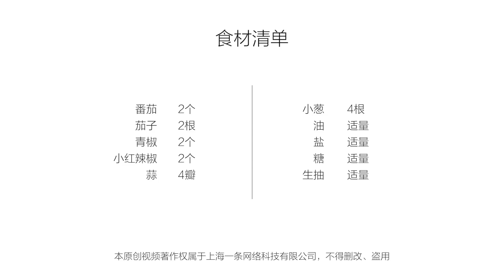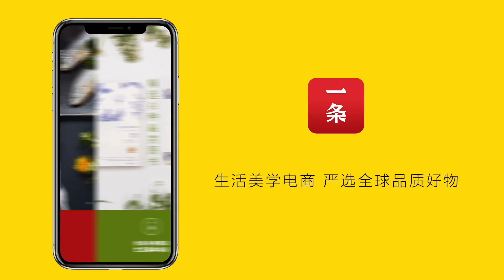美食台 | 番茄、茄子巧搭配，拌麵下飯一流！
番茄和茄子，都是夏日的百搭食材，他們一起炒也非常鮮美。肉質豐腴的茄子，裹上番茄炒出的濃郁湯汁，酸甜鹹鮮，下飯和拌麵都是一絕！雙茄搭配，保證美味！
Tomatoes and eggplants are two summer ingredients which can be cooked with everything. And they make a perfect match too. Thick eggplants are covers with rich tomato juice. The dish is sour, sweet, savory, and full of umami. It goes well with rice and noodle. Awesome!